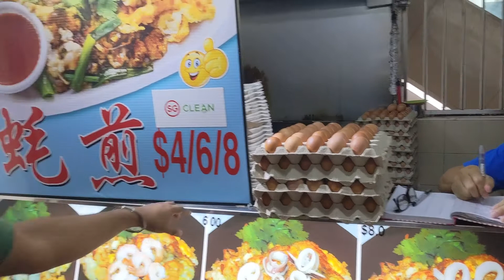Eating Oyster Omelette with Kaleen Bhaiya In Singapore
This video is all about oyster omelette. It is one of the most delicious omelette dish you can have while traveling in south east asian countries.
Jhola has been able to persuade Kaleen bhaiya from Mirzapur to be the camera person for the food vlog.

And lastly a request, if you like the video do share it and let others know about the channel.